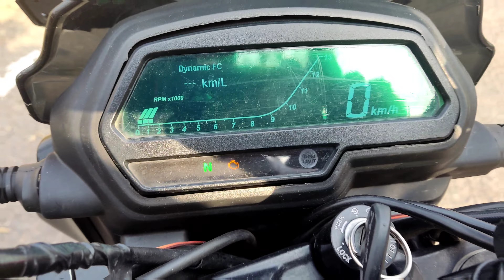Lamding to diphu Road//short//ride 🆎